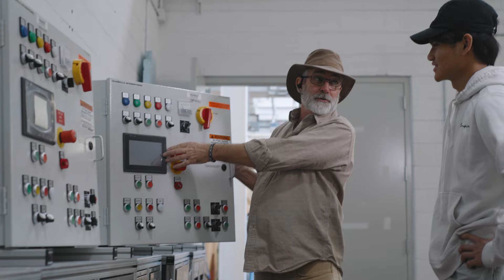Electrical Systems Technology Program at GTCC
You can earn a diploma or certificate in as little as one year in the high-demand Electrical Systems Technology program at GTCC! A local company shares how GTCC training gives applicants an edge.